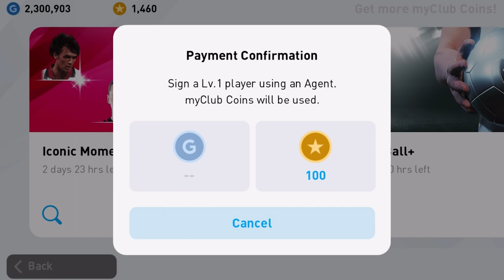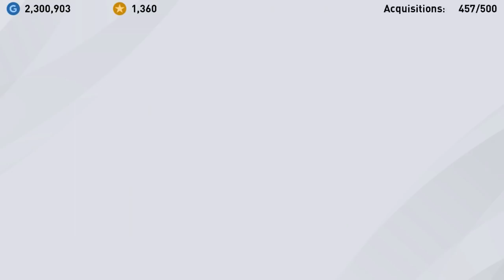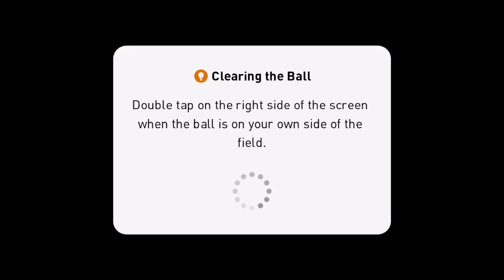Pes 2020 Mobile Pro Evolution Soccer Android Gameplay #48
■ Experience Pes 2020 Mobile Pro Evolution Soccer Online Mobile Matchplay

InPes 2020 Mobile Pro Evolution Soccer, we've extended the list of top-flight European Clubs featuring as official PES Partners. In addition to FC Barcelona, we're proud to announce the addition of Manchester United, FC Bayern München, and Juventus - the latter of which are exclusive to PES this year.